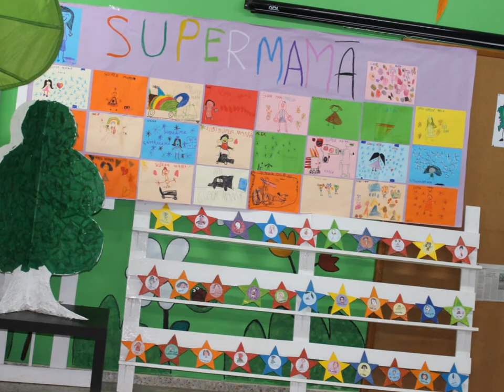Teño unha súpermamá!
O pasado 15 de marzo realizamos unha actividade na biblioteca do Centro onde os alumn@s de 5 anos contaron ao resto de compañeiros de educación infantil porque teñen unhas "súpermamás".